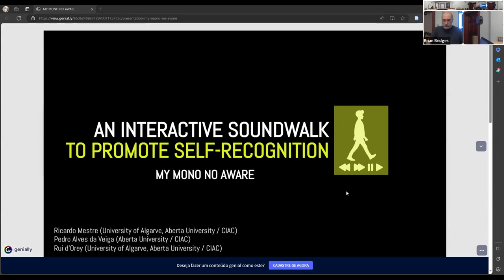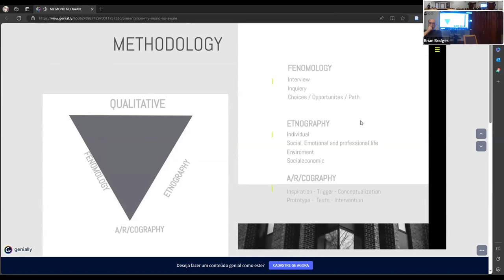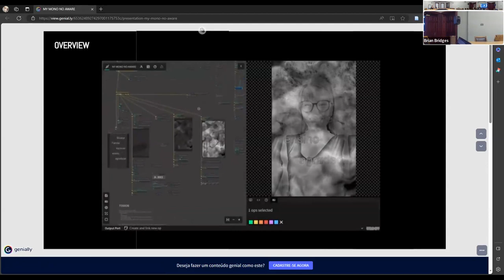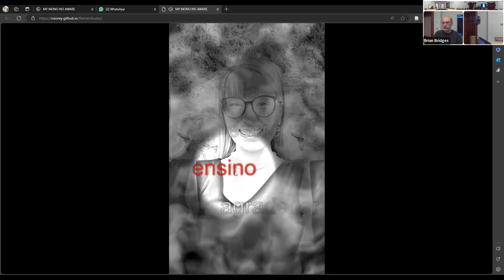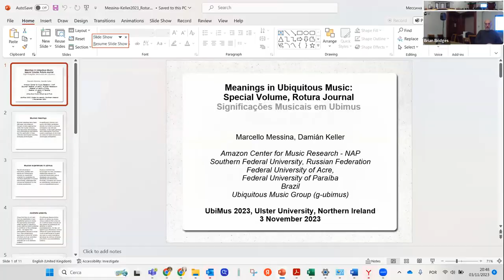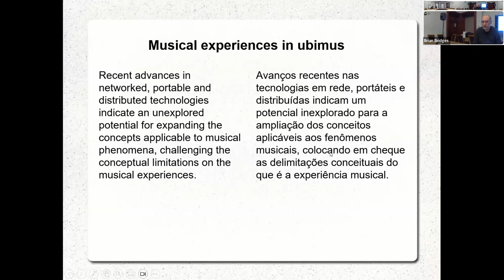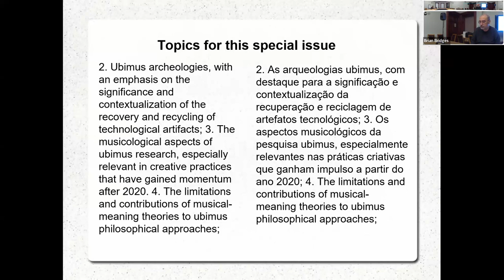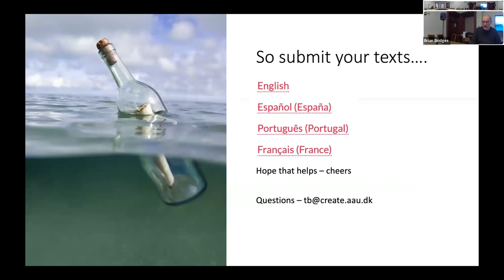Ubimus 2023 (Ulster University) Paper session 3: Portuguese-language Ubimus papers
Um passeio sonoro interativo para a promoção de autorreconhecimento
Ricardo Mestre (CIAC / University of Algarve, Portugal) Pedro Veiga (CIAC / Aberta University, Portugal)
Rui D’Orey CIAC / University of Algarve

Volume Significações Musicais em Ubimus / Meanings in Ubimus, Rotura: Revista de Comunicação, Cultura e Artes
Marcello Messina (Southern Federal University, Russia)
Damián Keller (Federal University of Acre, Brazil)
with Tony Brooks (Aalborg University, Denmark)